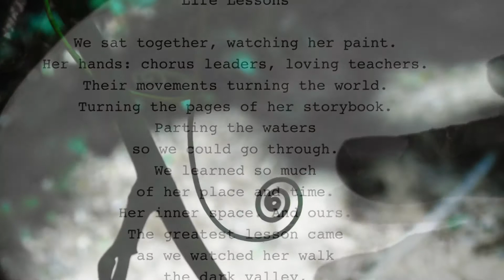Go Ahead and Cry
“Go Ahead and Cry” is an original song with words and music by Daniel C. Potts, MD, FAAN.

The voices echoed in your head,
“Be confident and strong.”
But that’s not what your spirit said
the night you wrote this song...
when you composed your song.

“The day the strong ones cry,” you said,
“the world will start to mend;
and those who grieve as for the dead
will finally find a friend.”
Thank God, they’ll find a friend.

“So go ahead and weep with me,
together, let us cry
for faces we’re too blind to see,
for strangers standing by...
so near, they’re standing by.”

“We’ll cry until the crying’s done
for those who never heard
‘you’re gonna be somebody, son,
believe it...mark my word.
Remember every word.’”

“Or, ‘daughter, I have faith in you.
You can do anything
you set your mind to...yes, it’s true;
so lift your heart and sing,
take to the skies and sing.’”

“For people of a different race
who can’t see eye to eye,
who make the color of one’s face
the book to judge them by,
and let their conscience die.”

“Let’s go ahead and cry, my friend.
The tears will clear our sight.
And when our vision starts to mend
our hearts may see the light
to turn this world aright.”